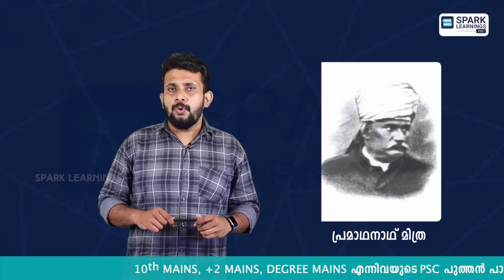University Assistant | INDIAN HISTORY | Spark Learnings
University Assistance | INDIAN HISTORY | Spark Learnings

സ്പാർക്ക് ലേർണിംഗ്‌സിന്റെ കോഴ്‌സുകളിൽ
ജോയിൻ ചെയ്യാനും വളരെ കുറഞ്ഞ ചെലവിൽ
വിജയകരമായി PSC പരീക്ഷയെ മറികടക്കുവാനും
ഇപ്പോൾ തന്നെ ടോൾ ഫ്രീ നമ്പറിലേക്ക് വിളിക്കു

Regular Courses Available

Subject Classes

Maths
English
Malayalam

Office address :
Spark learnings head Office
Thycaud Thiruvananthapuram